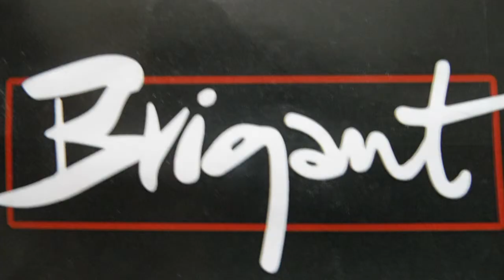Taxidermist 'You're Fooling Me'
Live @ Brigant Arnhem